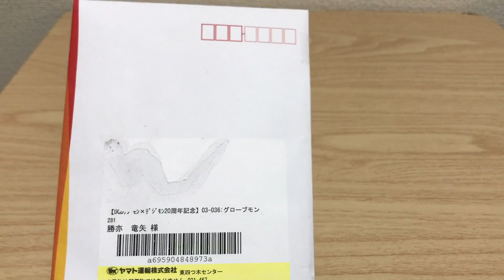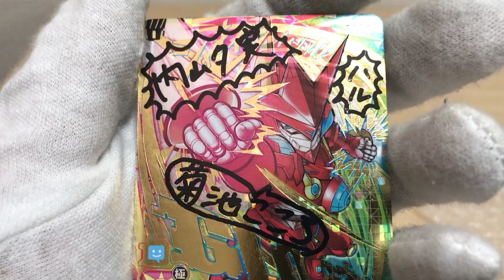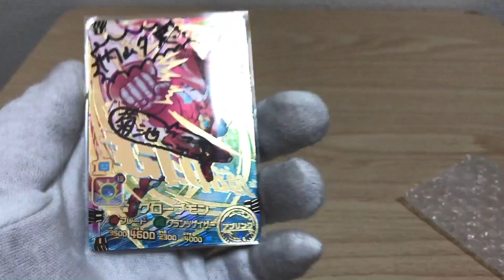【バンダイナムコグループから1通の手紙が、、、、】BANDAI NAMCO バンナム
【バンダイナムコグループから1通の手紙が、、、、】
アプモン×デジモン20周年記念キャンペーン
内山夕実さん菊池こころさん直筆サイン入りDCDグローブモン

〒106-6137
勝亦博物館は知識はほとんどありません！物心ついた時から特撮などが好きでずっと見てました！一時期、離れてた時もあります！見直してる作品も何作かありますが全部覚えてるとかそういうのは期待しないでください！ただ当時こういうおもちゃあったな〜。こんな思い出があったな〜って思うことを一緒に再確認して楽しむ程度の動画なので、詳しく知りたい見たい方は他のチャンネルをご覧ください！